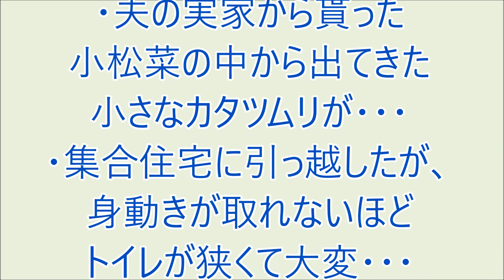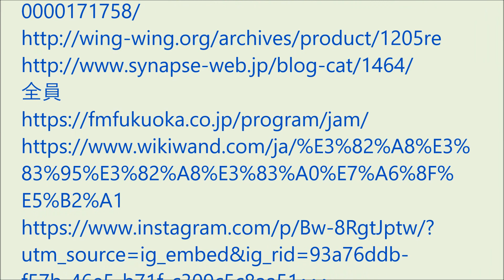爆笑!!おもろい家族 '23/12/22今週の大賞発表 FM福岡モーニングジャム ナカジーの「おもろい家族の紹介」お笑い、面白い話が大好きな方に配信しています。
・夫の実家から貰った小松菜の中から出てきた小さなカタツムリが・・・
・集合住宅に引っ越したが、身動きが取れないほどトイレが狭くて大変・・・
・母の職場の忘年会で長崎市内の高級なホテルで食事を、しかし心配な・・・
他 爆笑の話。